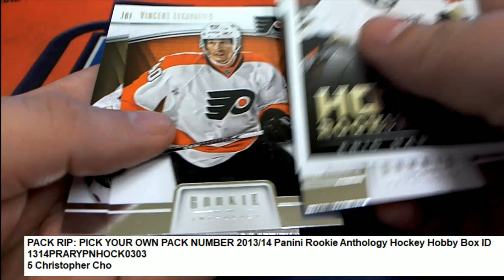201314 Panini Rookie Anthology Hockey Pack ID 1314PRARYPNHOCK0303